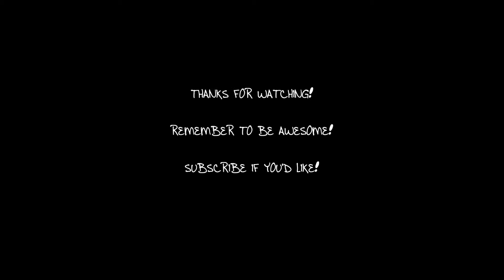INSOMNIAC FAIL! 23.02.2013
*INFO BELOW*

COMMENT, THUMBS UP and SHARE if you can! It'll really help me out! :D